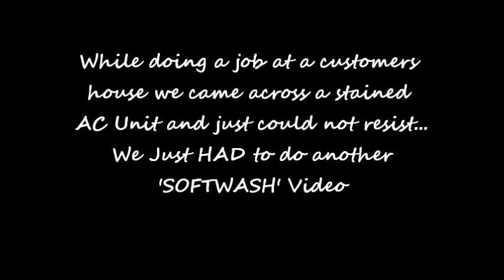The Versatility Of SoftWashing In Trinidad..Visit Us @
How we Clean(MUST SEE) - All Aspects Maintenance Ltd- Trinidad and Tobago

We specialize in organic stain removal with cutting edge cleaning methods adopted from North America which allow us to clean just about any surface on the outside of your home or business using safe, low pressure cleaning techniques.

Large Residential and Commercial Cleaning Anywhere in Trinidad & Tobago.